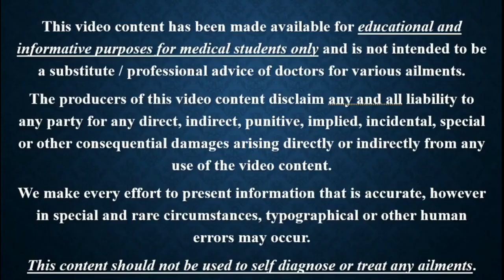4 16 pseudo hermophroditism mp4 || forensic medicine